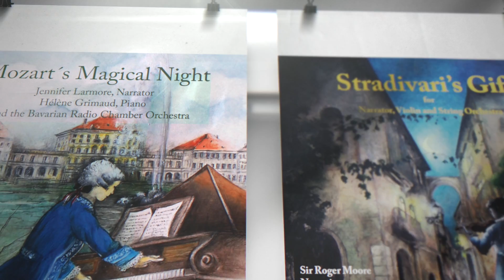Atlantic Crossing Records Trailer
Atlantic Crossing Records is an innovative label devoted to the combination of stories and music with distinguished actors and musicians.